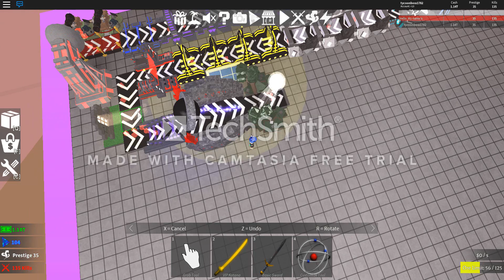Mining Madness: *BEST* TRILLIONS SETUP!!